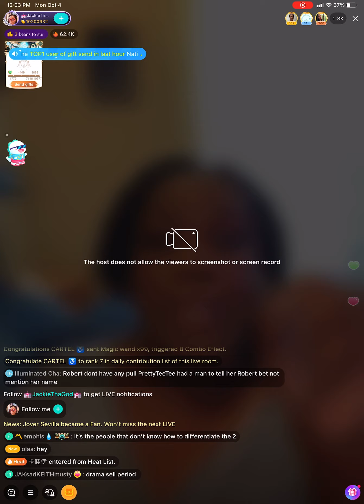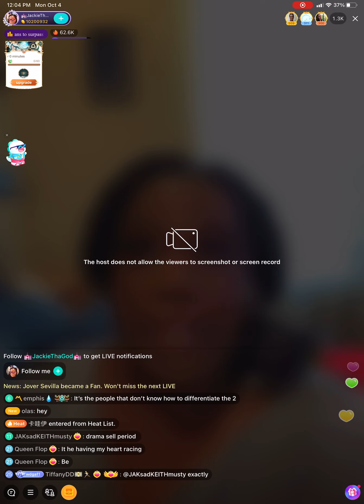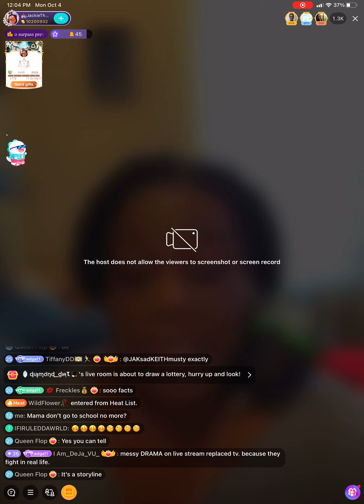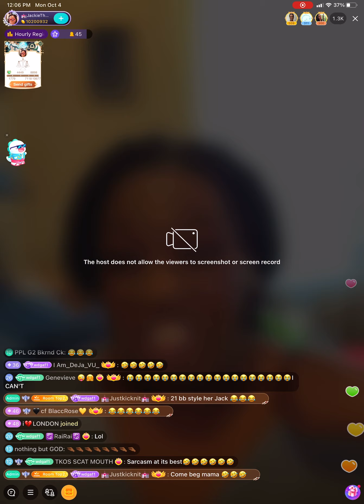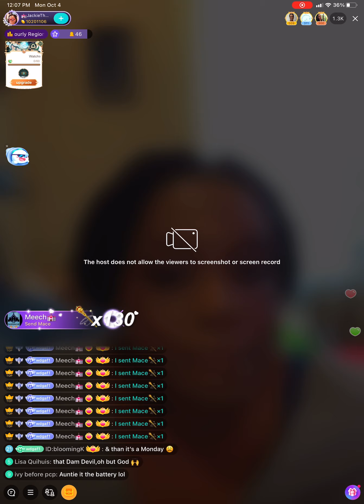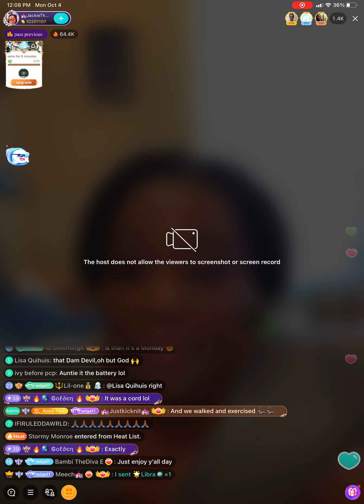bigolive Jackie on monday mess this afternoon